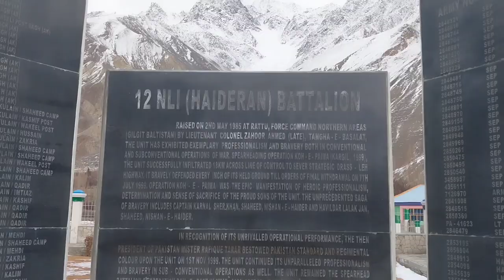Taus to Hundur Nishan Haider Lalak jan Key Mizar tak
Nishan#hidar#lalak# jan#Dali vilog#Dalie Northern Area Gilgit Baltistan#taus  Yaseen Roten#